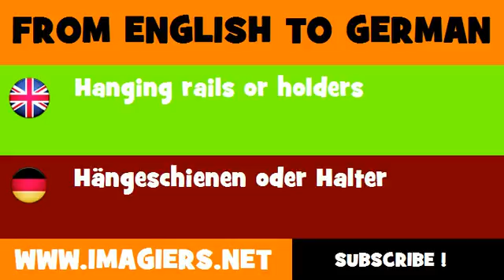DEUTSCH ENGLISCH = Hängeschienen oder Halter